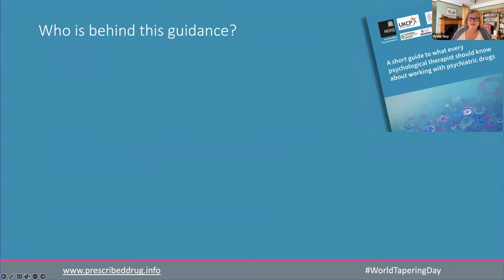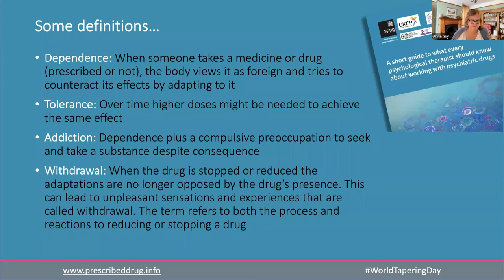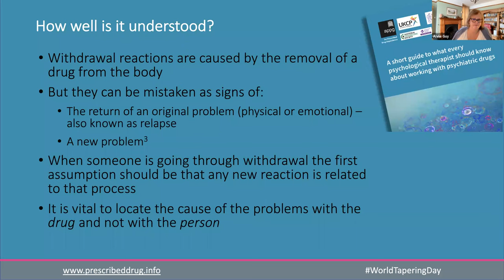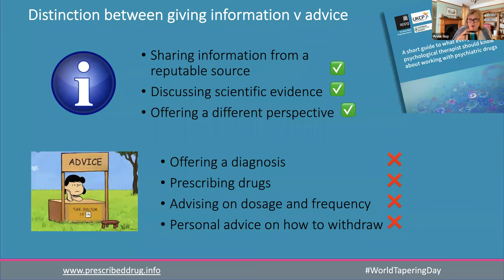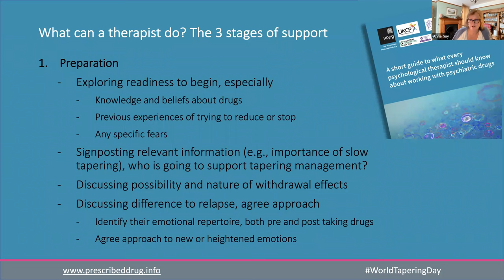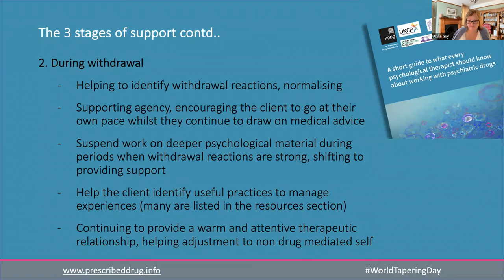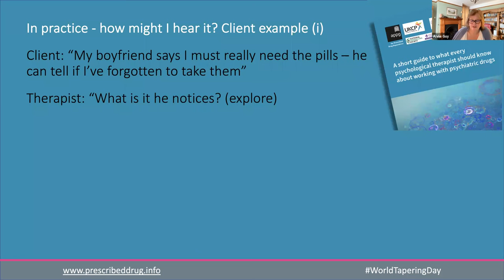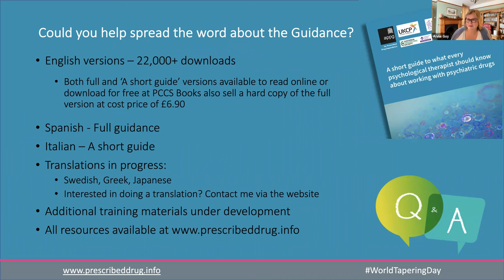Dr. Anne Guy introduces The Guidance, Part 1, Webinar@WTD (NL ondertiteling zelf aanzetten)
The Guidance is a set of guidelines for psychoanalysts endorsed by the NHS in the UK.

This is an educational webinar by Dr. Anne Guy, PsychD, lead editor of the Guidance, for psychoanalists, GP's and anyone wishing to educate themselves on this subject.
Dr. Guy is a psychotherapist and professional educator.

Central theme: "What helps and what hinders when psychologically supporting someone thinking about, or already withdrawing from psychiatric drugs?"

This is Part 1: The Presentation of The Guidance
Part 2 will be added to this channel later.

To discuss a potential training event or workshop, contact Dr Anne Guy

If you are based in the UK and would like to register your willingness to work with your local NHS organisation to set up services to support withdrawal from prescribed drugs, please do so